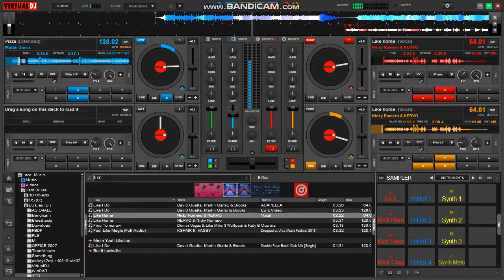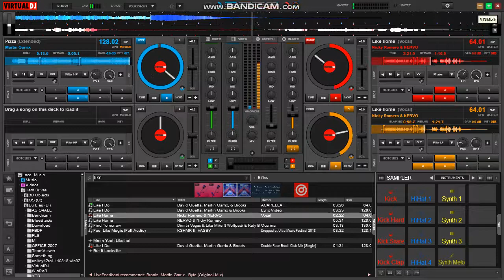Pizza & Like Home - Arren Garesto Mashup | Lyrics in description | Progressive House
Get $15 off for your first purchase at 8dio.com with this

Lyrics:

Never been so scared of losing
But never understood the calm
So take me where I wanna be, back in your arms
'Cause you make it feel like home
You make it feel like home
Yeah like home